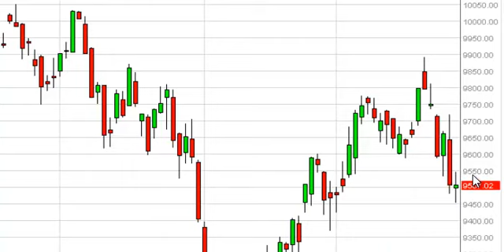Dax Technical Analysis for September 29, 2014 by FXEmpire.com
- September 29, 2014 index daily technical analysis for the DAX. Find more information about Forex and Commodities News Technical Analysis Fundamental Analysis and Brokers on FX Empire